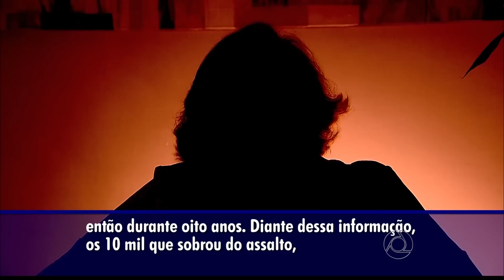[HD] Bom Dia PB - Escalada e Encerramento - 02/07/15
Escalada e Encerramento do Bom Dia Paraíba, telejornal exibido em Rede pelas TVs Cabo Branco e Paraíba